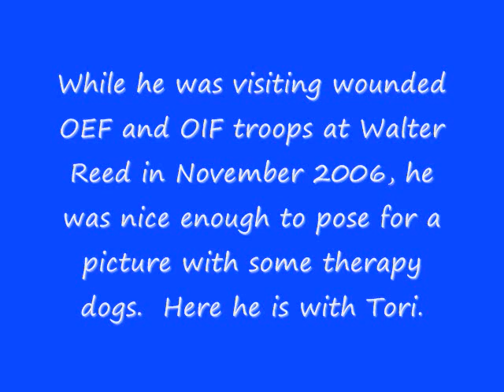Darryl Worley at Pimlico Racetrack - Still Pictures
Here's a compilation of still pictures set to the beginning of I Just Came Back from a War that Darryl Worley sang on 4/18/2009 at Pimlico Racetrack in Maryland.